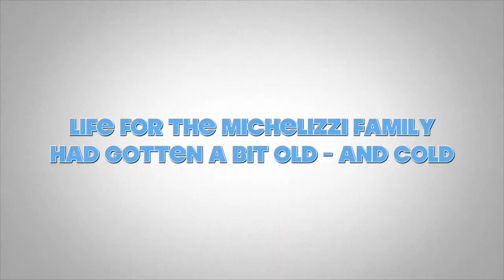American In Crimea Release Trailer, September 2020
Introduction Trailer for American in Crimea YouTube channel.